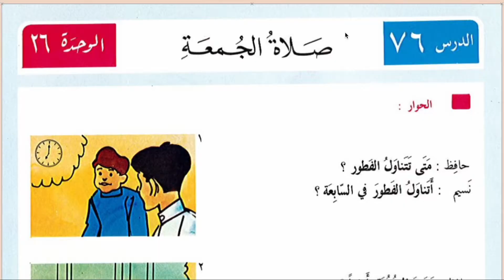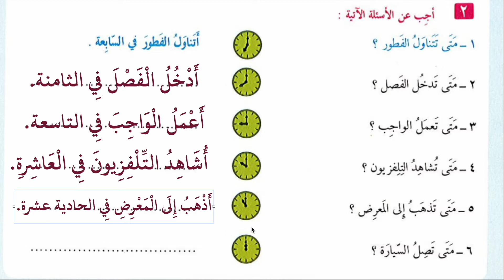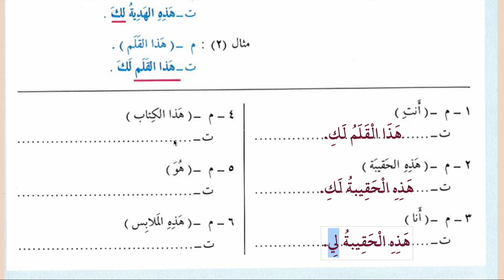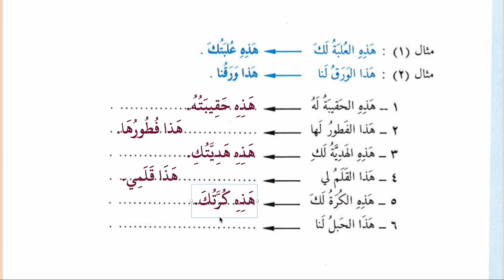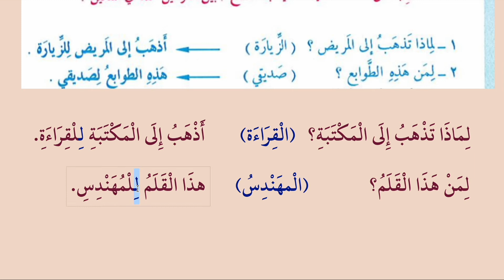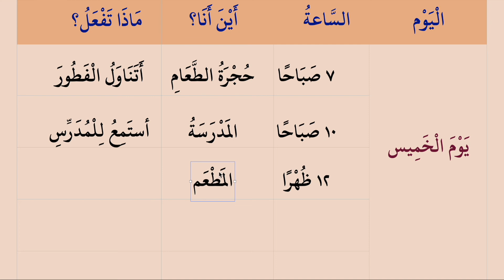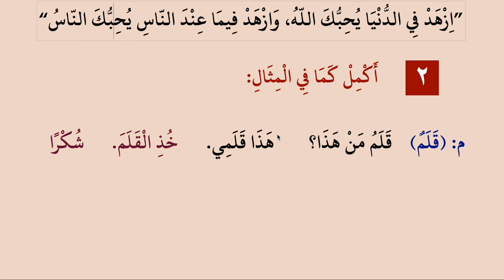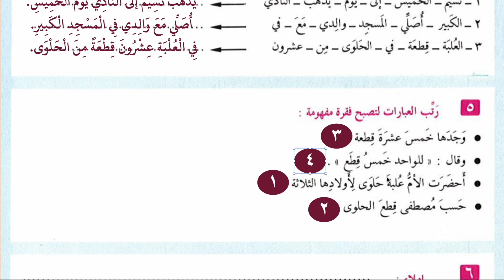YENİ BAŞLAYANLAR İÇİN ARAPÇA 11